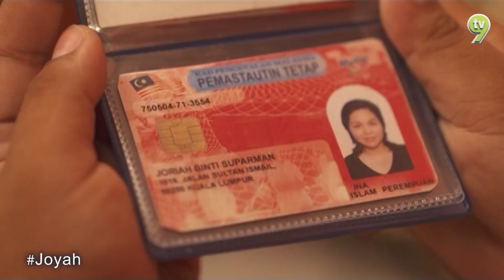Kelakarama | Joyah | Episod 12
Mengisahkan keluarga Joyah yg penuh ragam bersama suaminya, Daud dan dua anak mereka yg nakal, Syak dan Dotie. Joyah taklah sekaya usahawan lain, tetapi semuaya berada dlm keadaan yg terkawal. Berkat perniagaan kerepek pisangnya yg terkenal hingga dieksport ke Korea dan Perancis, dia kini mempunyai banyak tanah kebun, ladang sawit dan kilang kerepek.
Anaknya, Syak selalu menyusahkan Joyah, manakala Dotie pula sangat manja dan pemalas. Begitu juga dgn watak Daud yg takut bini dan sentiasa tunduk kpd Joyah. Pelbagai rencah dan masalah yg melanda Joyah sekeluarga.